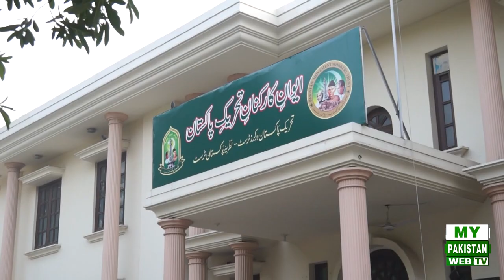8th Death Anniversary of Chief Justice (r) Dr.Javed Iqbal (Son of Allama Muhammad Iqbal)